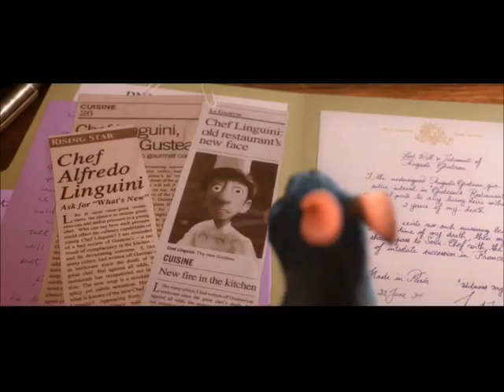"Rats Don't Dance" Part 4 - Welcome to Mammoth Studios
Our heroes go to Mammoth Studios for their picture.

Cast:
Patty Farrell (Diary of a Wimpy Kid) as Darla Dimple
Remy (Ratatouille) as Danny
Alvin (Alvin and the Chipmunks) as Pudge
Joy (Inside Out) as Sawyer
Gloria (Madagascar) as Tillie Hippo
Verne (Over the Hedge) as T.W. Turtle
Dory (Finding Nemo) as Francis Albacore
Bunnymund (Rise of the Guardians) as Cranston Goat
Dracula (Hotel Transylvania) as Farley Wink